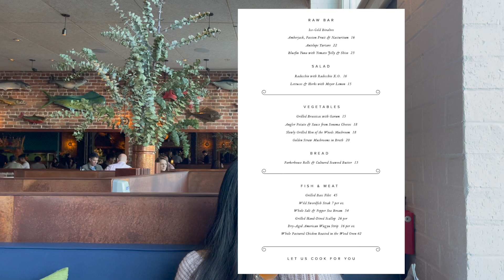eating almost everything at michelin star seafood restaurant Angler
things that brought me joy this week: eating one of the best meals of my life!